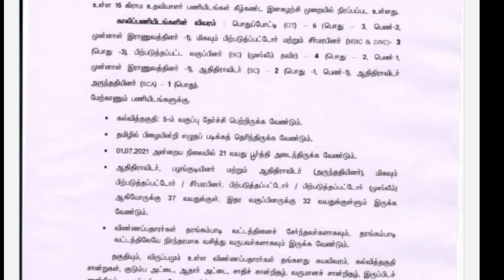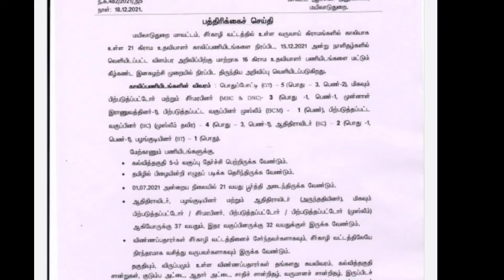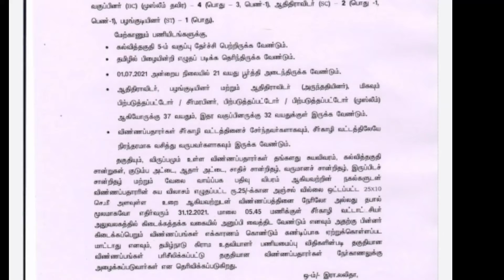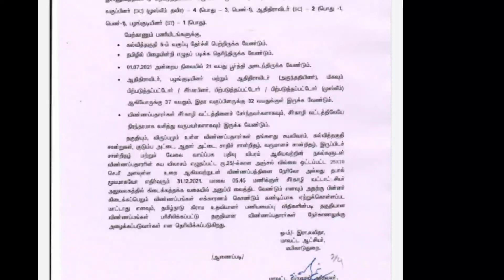Tn govt jobs 2021/ vao office village assistant notification/tamilnadu government permanent job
Notification 2